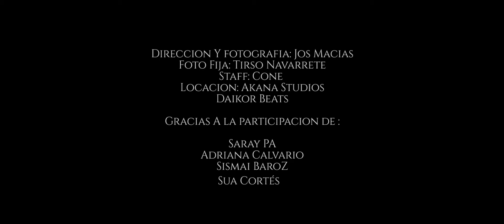Por ti Moisés Garduño Feat Daniela Calvario Video Oficial